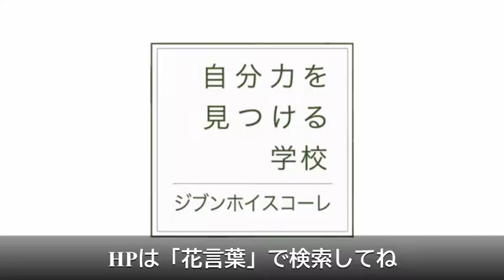起業仲間を凸ってみた～遊彩工房 花言葉 標葉千香子さん～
三本木シェアオフィスSunBrewで開催した七夕ミニマルシェに出店。
現在は、仙台にギャラリーを構え、創作活動をされています。

素敵な作品、ぜひご覧ください。

学ぶことで豊かになる
ジブン力をつける講座
JIBUN HOJSKOLE（ジブンホイスコーレ）